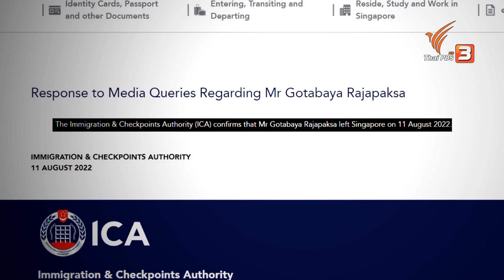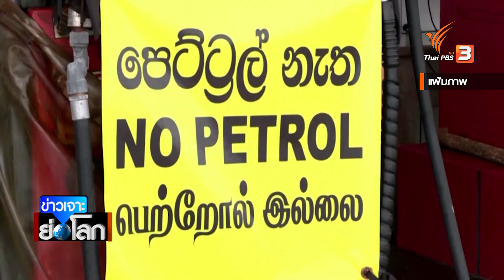อดีตผู้นำศรีลังกา "โกตาบายา ราชปักษา" พำนักชั่วคราวในไทย | ข่าวเจาะย่อโลก | 13 ส.ค. 65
โกตาบายา ราชปักษา อดีตประธานาธิบดีศรีลังกา เดินทางเข้ามาพำนักในประเทศไทยเป็นการชั่วคราว หลังจากต้องหลบหนีออกนอกประเทศเมื่อวันที่ 14 กรกฎาคม เพราะคนศรีลังกาประท้วงขับไล่ด้วยความไม่พอใจ

การที่ไทยรับอดีตผู้นำคนนี้เข้ามา เกิดคำถามเรื่องความเหมาะสม ขณะที่นายกรัฐมนตรี ระบุว่า เป็นความช่วยเหลือทางมนุษยธรรม

ติดตามชมรายการ "ข่าวเจาะย่อโลก" ทุกวันเสาร์ เวลา 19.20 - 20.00 น. ทางไทยพีบีเอส หรือรับชมย้อนหลังได้ทาง